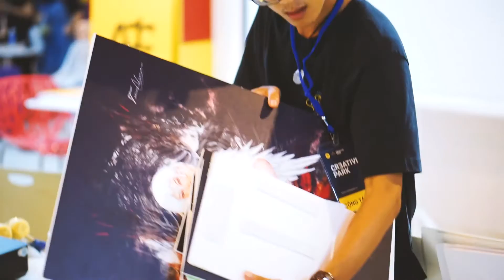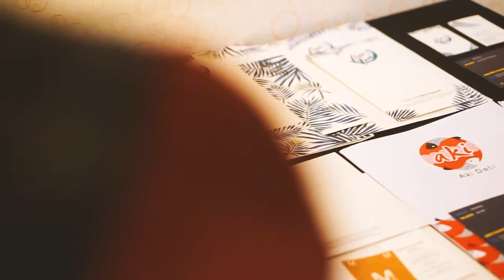Creative Park - Nơi Để Khám Phá | 21/08/2016